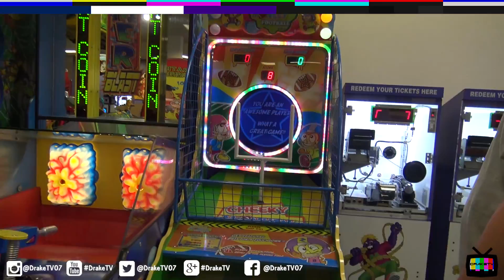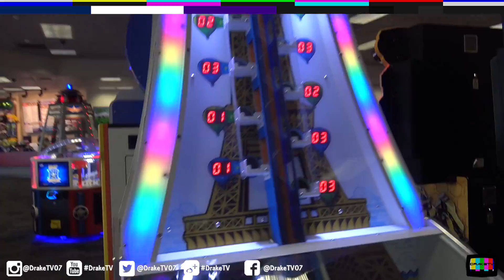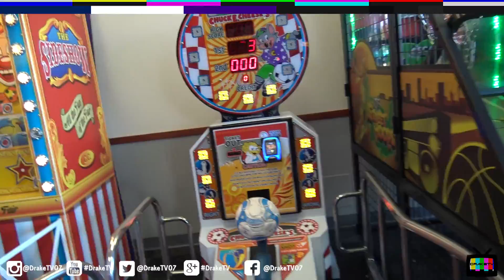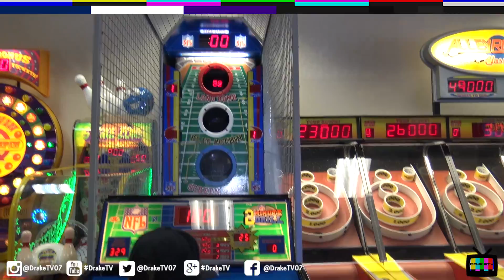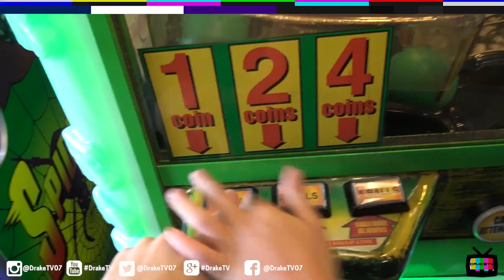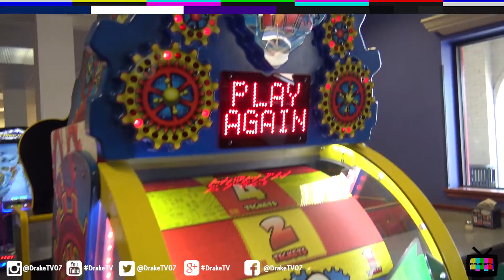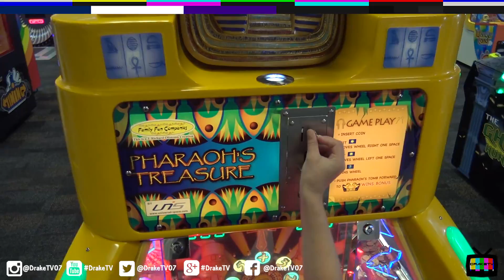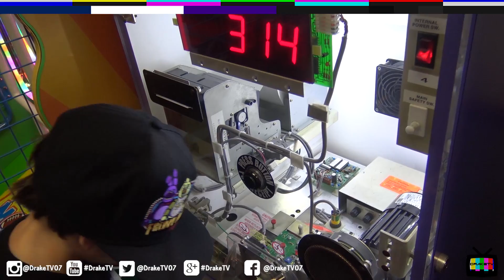Chuck E Cheese Gameplay - Pineville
Join the DrakeTV team as we explore the Pineville, NC ChuckECheese We tour the store and play some games.